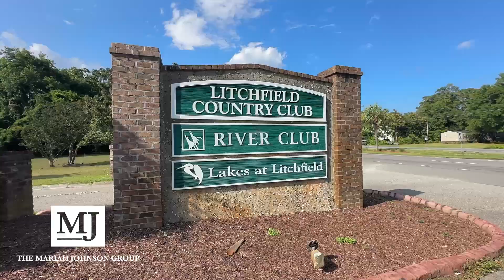164 Old Cedar Loop, Litchfield Country Club, Pawleys Island ... It's a Charmer!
Introducing the perfect home nestled in the picturesque Litchfield Country Club, offering a satisfying and serene lifestyle. This inviting property is a golfer's dream, located right on the golf course and framed by magnificent live oak trees. The home’s welcoming appeal is nicely complemented by mature landscaping and a timeless all-brick exterior. Step inside to discover a spacious and inviting floor plan designed for comfort and hospitality. With 3 bedrooms and 2 and a half bathrooms, there's ample room for both relaxation and entertaining. The heart of the home is the family room, featuring a cozy fireplace and tastefully designed built-ins. Adjacent to the family room is the charming Carolina Room, finished with elegant Plantation Shutters and offering a pretty vista of the backyard. It's the perfect place to unwind and soak in the beauty of nature. Prepare scrumptious meals in the oversized kitchen, which boasts beautiful wood cabinetry and a built-in display cabinet for showcasing your treasures. The center island features an induction range, while double ovens allow for your culinary creations. Enjoy casual dining in the eat-in area, and conveniently manage household tasks in the home management center with a washer and dryer, located just off the kitchen. For special occasions, the dining room awaits, opening onto a screened back porch overlooking an outdoor fireplace and the sprawling golf course beyond. Imagine hosting memorable gatherings in this enchanting setting, where the beauty of the outdoors blends seamlessly with the comfort of the indoors. Whether you're hosting a lively barbecue or simply enjoying a quiet evening under the stars, a brick outdoor fireplace sets the stage for unforgettable moments with family and friends. Retreat to the primary bedroom, featuring a spacious walk-in closet and an alcove perfect for a planning desk. Step out onto the shaded private screened porch with a vaulted ceiling, where you can relax and savor the tranquil surroundings. This home is not only aesthetically pleasing but also offers a range of comfort and convenience features. The fully encapsulated crawl space ensures a clean and controlled environment, while the dehumidifier maintains optimal humidity levels. Additionally, a back-up gas generator provides peace of mind during unexpected power outages. The extra-large 2-car garage offers ample space for vehicles and storage. Indulge in the nostalgia of this home, with its beautiful oak hardwood floors, chair rail, and crown molding, adding an extra touch of elegance to every room. Don't miss your chance to own this extraordinary home in Litchfield Country Club. Embrace the lifestyle you've always dreamed of, surrounded by natural beauty and enduring craftsmanship.